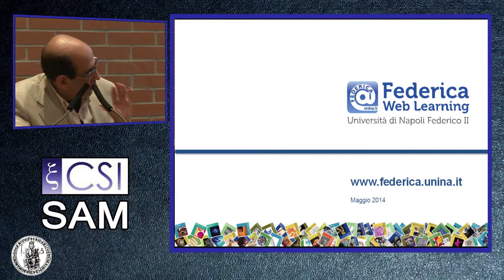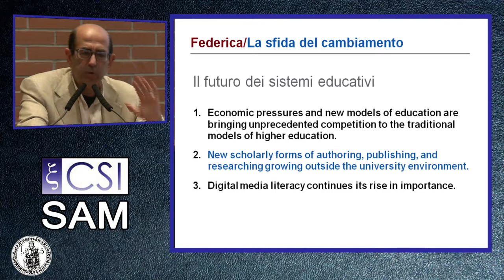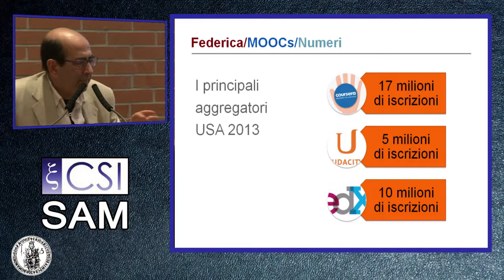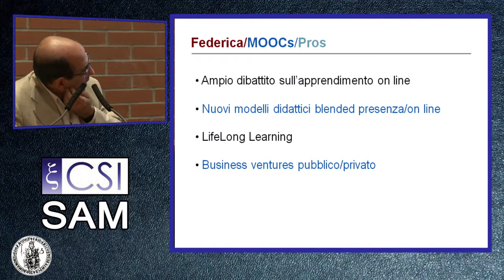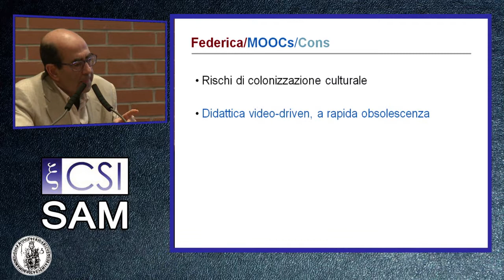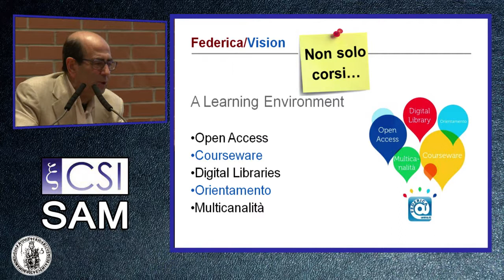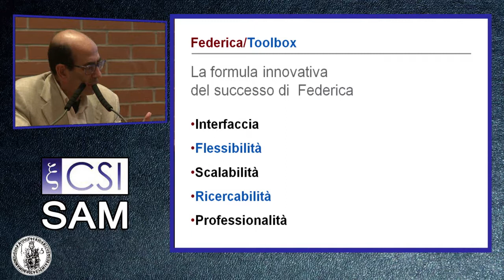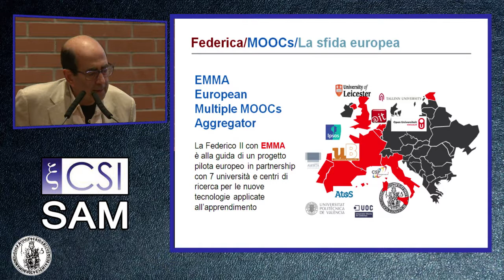09 DIDAMATICA 2014 08 MAGGIO SESSIONE PLENARIA pomeriggio PARTE I